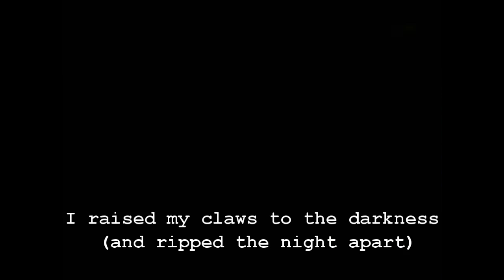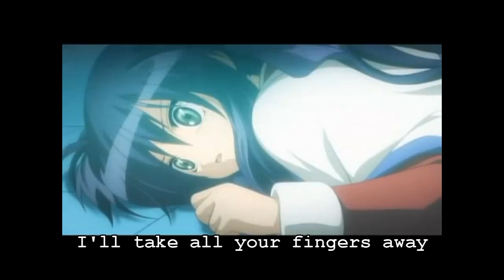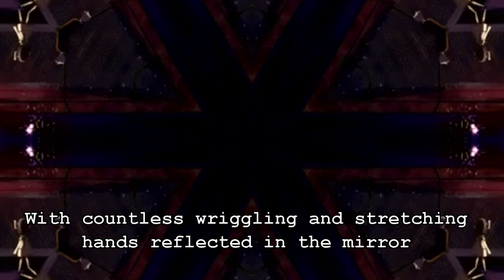Kanon, Air, Clannad - When They Cry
I finished this on my birthday, November 30!